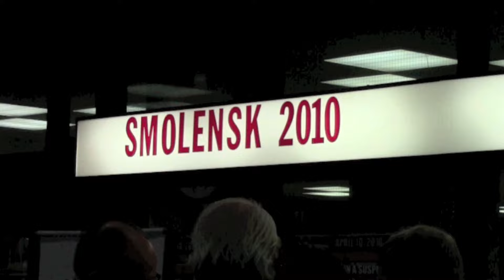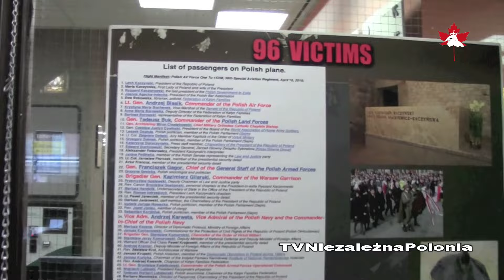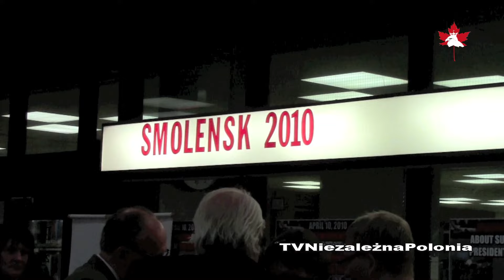The Katyn Smolensk Exhibition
Since the 2012 The Katyn 1940 - Smolensk 2010 Exhibit has been displayed in many US and Canadian cities. On the half of 25 boards it shows the history and all the events that ended up with the Katyn 1940 massacre where 22,000 Polish Prisoners Of War were executed by Russian soldiers in the woods of Katyn, Starobielsk , Miednoye and many other places in Russia. The other half of the displays illustrate the events related to the Smolensk 2010 crash and the lack of integrity and obvious inconsistency of the official reports in explaining the cause of the crash and disintegration of the  TU-154M Polish Air Force One into more than 60,000 pieces on the attitude of 30 meters while approaching the Smolensk landing strip.
In this crash died all of the 96 passengers including the Polish President Lech Kaczynski, the First Lady Maria Kaczynska, 6 Polish-NATO generals, the director and the CEO of Polish National Bank and other Polish leaders.